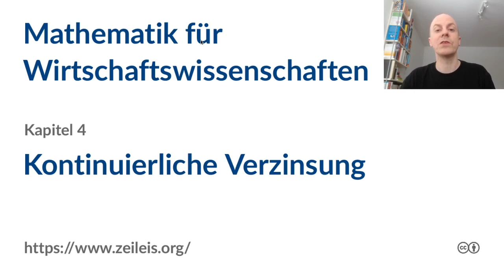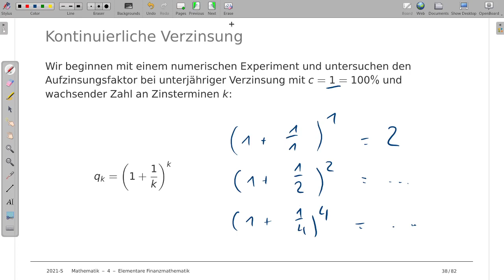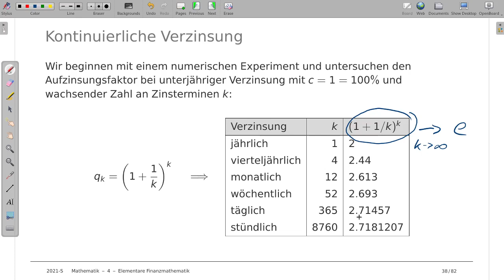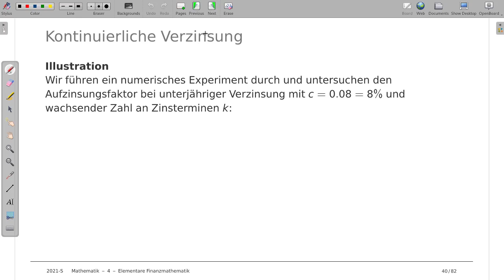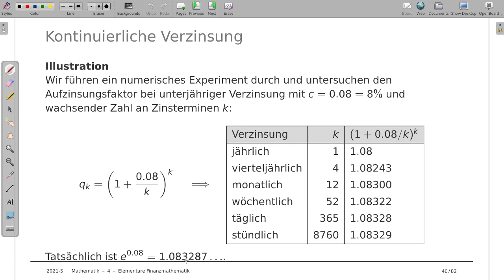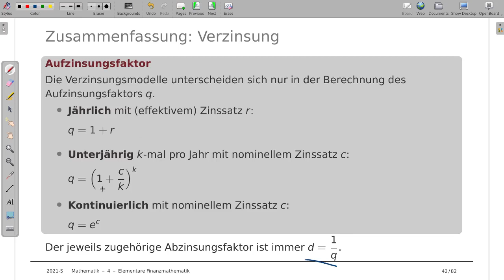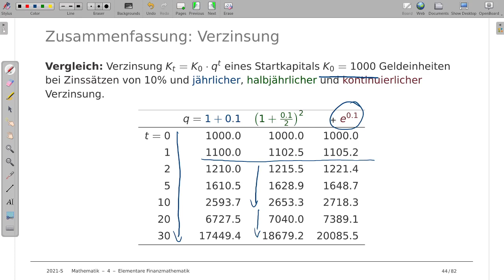Mathematik für Wirtschaftswissenschaften 4i: Kontinuierliche Verzinsung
Thema: Kontinuierliche Verzinsung
Vorlesung: Mathematik für Wirtschaftswissenschaften